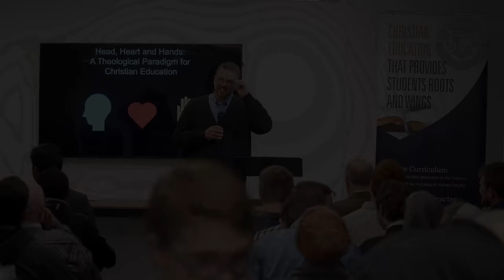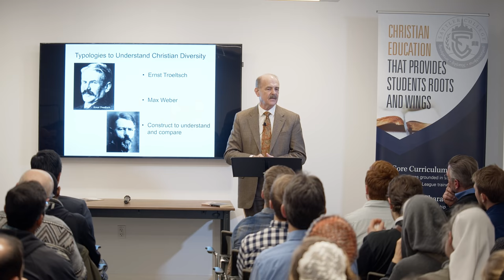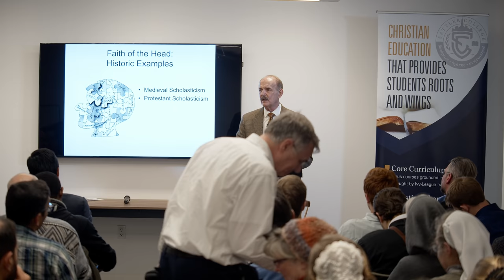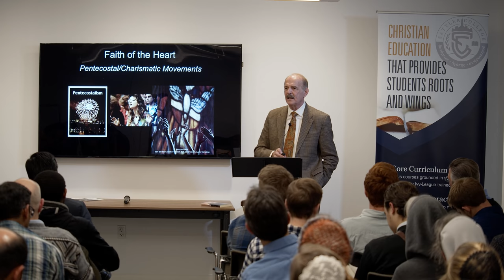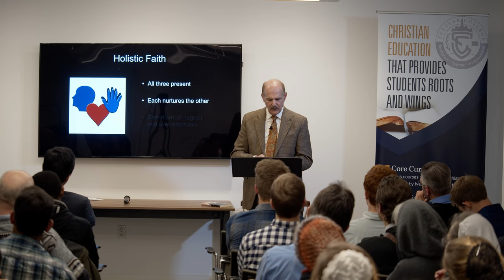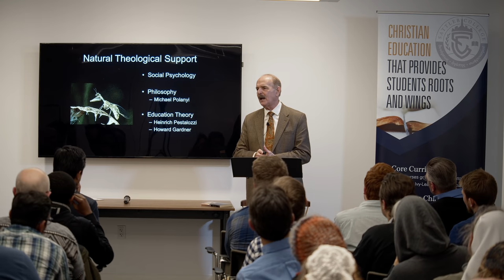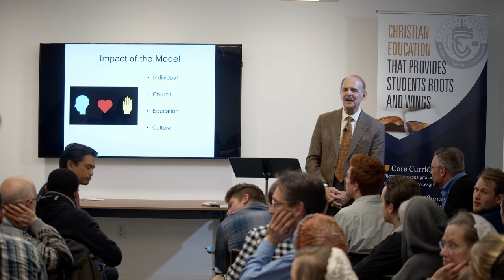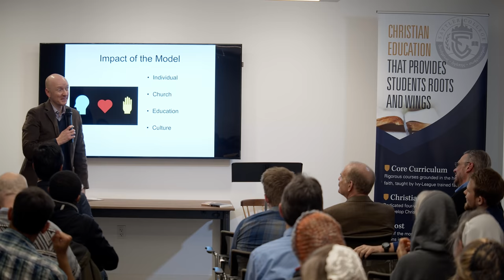Sattler Talks - Dr. Dennis P. Hollinger - Head, Heart, and Hands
We are delighted to present speaker Dr. Dennis P. Hollinger who gave a lecture at Sattler College on Thursday, February 28. Dr. Hollinger is the President of Gordon-Conwell Theological Seminary in South Hamilton, Massachusetts, and spoke about his work, Head, Heart, and Hands: A Theological Paradigm for Christian Education, where he presented a holistic, integrative vision for reuniting Christian thought, passion, and action.

Dr. Hollinger previously served as President of Evangelical Theological Seminary in Myerstown, Pennsylvania, and as pastor of Washington Community Fellowship on Capitol Hill in Washington, D.C. For Hollinger’s full bio, visit the Gordon-Conwell Theological Seminary website.

Sattler College is committed to providing our students a world-class education firmly rooted in the historic Christian faith. This includes exposing them to cutting-edge ideas and public issues of great importance in order to prepare them to navigate these issues in the real world to make the greatest impact for Jesus’ kingdom. To accomplish this, Sattler will from time to time engage outside speakers – experts and thought leaders in their respective fields – to engage in dialog with our students. We do this because we understand that, sometimes, while those with the greatest knowledge or expertise in a subject may or may not share our faith commitments, they can still offer valuable perspectives that can benefit our students.

Having a speaker on campus is not an endorsement of his views or opinions and by no means signals agreement or alignment with the speaker in general or on any specific issue addressed. Should a speaker ever espouse views or opinions in direct contradiction to our stated Founding Precepts, we would of course address this with our students in an appropriate venue.